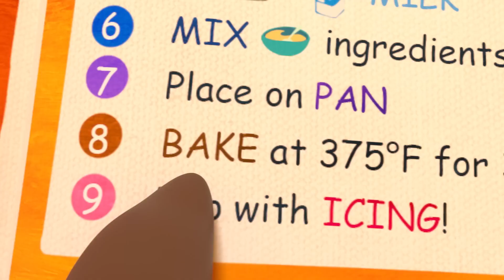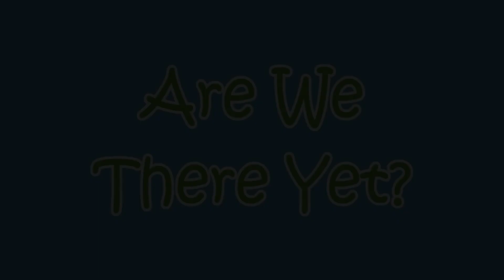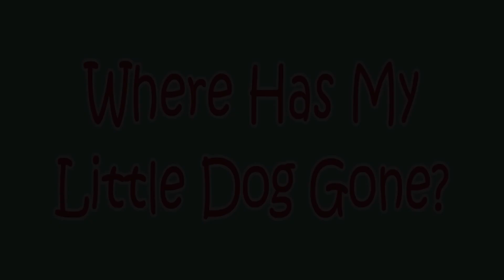Swimming Song + More Nursery Rhymes & Kids Songs | CoComelon Nursery Rhymes & Kids Songs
Watch your favorite song by clicking a title below:
0:08 The Swimming Song
2:43 Hot Cross Buns
5:18 Clean Up Song
8:03 Are We There Yet?
10:34 Peek-A-Boo
12:22 Counting Song
15:02 Where Has My Little Dog Gone?
17:34 Johny Johny Yes Papa
19:25 Laughing Baby with Family
21:33 Head Shoulders Knees and Toes
24:24 The Musical Instruments Song
27:42 Tortoise and the Hare

Full video Credits: Cocomelon Channel.

*All variations in this video are made by me Onima Jacha

It takes about 2 hours to create each video with Vegas Pro so that my viewers can feel the difference between the original and the video that I created.

Wheels on the Bus, the wheels on the bus,wheels on the bus cocomelon,cocomelon wheels on the bus,wheel on the bus dance party,wheels on the bus dance party 2,
Car wash cocomelon,cocomelon car wash,car wash song,car wash song cocomelon,wash your car song,wash your car cocomelon,cocomelon wash your car
Balloon Boat Race cocomelon,cocomelon Balloon Boat Race,Balloon Boat Race cocomelon dance party, Balloon Boat Race cocomelon JJ,
are we there yet,are we there yet cocomelon,cocomelon are we there yet,are we there yet cocomelon dance party,are we there yet cocomelon JJ,
Baa Baa Black Sheep,Cocomelon Baa Baa Black Sheep,Baa Baa Black Sheep cocomelon,Baa Baa Black Sheep cocomelon dance party,
Old MacDonald cocomelon,cocomelon Old MacDonald, Old Mcdonal had a farm,Old MacDonald had a farm cocomelon,cocomelon Old MacDonald had a farm,
Baby shark,baby shark cocomelon,cocomelon baby shark,baby shark doo doo doo doo,baby shark doo doo doo doo cocomelon,baby shark pingfong,
Bingo cocomelon,cocomelon bingo,bingo song for children,Bingo song,bingo song for kids,
Peekaboo,Peekaboo cocomelon,cocomelon Peekaboo,pee-ka-boo cocomelon,cocomelon pee-ka-boo,
Bath song cocomelon,cocomelon bath song,bath song JJ, bath song cocomelon JJ, bath song cocomelon dance party,swimming song,beach song,
Yes Yes Vegetables Song,Yes Yes Vegetables Song cocomelon,cocomelon Yes Yes Vegetables Song,Yes yes vegetables cocomelon,cocomelon yes yes vegetables,
Happy birthday song,happy birthday,happy birthday cocomelon,cocomelon happy birthday,happy birthday to you, happy birthday to you cocomelon,
Clean Up Trash Cocomelon,Clean Up Cocomelon,Cocomelon Clean Up,Cocomelon Clean Up Trash,Clean Up Trash Cocomelon Dance Party, Cocomelon JJ Clean Up Trash,
Beach song,beach song cocomelon,cocomelon beach song,beach song cocomelon dance party,beach song cocomelon JJ,cocomelon JJ dance party,cocomelon Dance party,
Bedtime Cocomelon,cocomelon bedtime,bedtime stories,bedtime story,bedtime stories cocomelon,bedtime story cocomelon,cocomelon bedtime story,cocomelon bedtime stories,
rain rain go away,rain rain go away cocomelon,cocomelon rain rain go away.